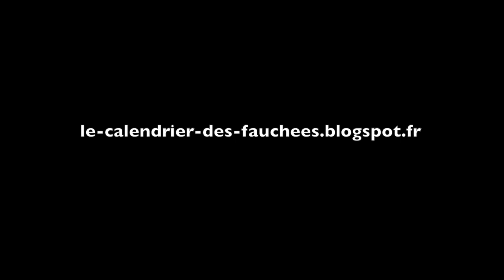Le calendrier des fauchées : les photographies de Laurie #10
Le calendrier des fauchées est un projet collaboratif destiné à collecter des fonds dans le but du financement des projets. Aline et Sophie Barbero ont eu l'idée de réaliser un calendrier avec des femmes et des hommes photographiés nus. Elles m'ont demandé de suivre leur projet et de réaliser un documentaire sur cette aventure sociale et artistique.